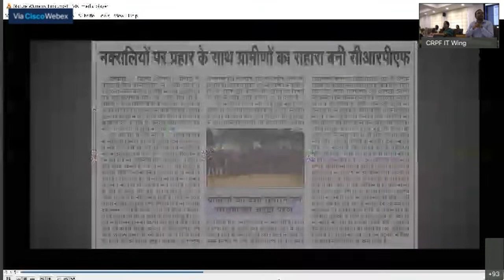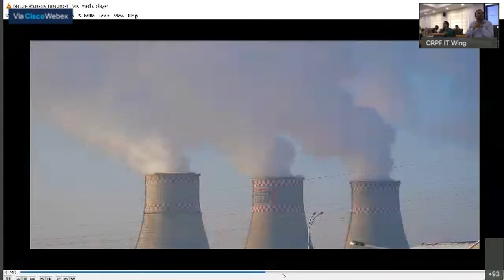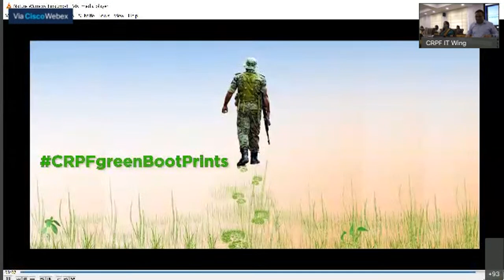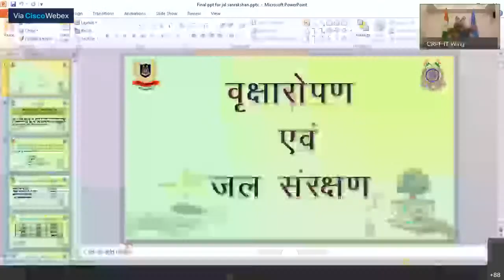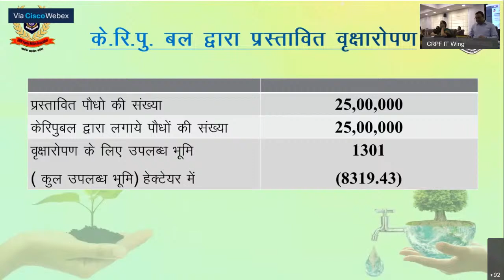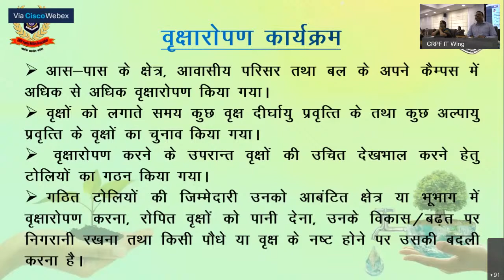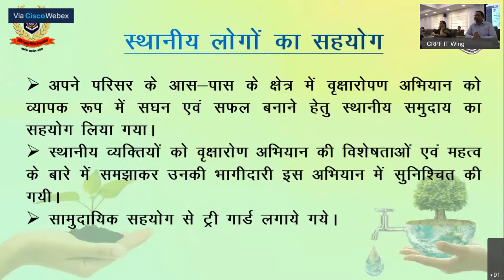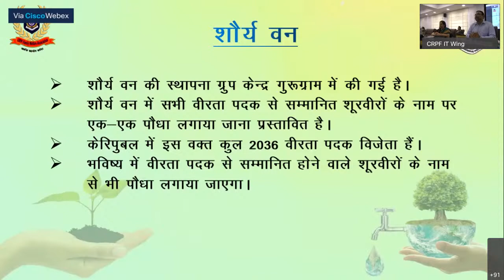Plantation & water Conservation Lecture By Dr Sunita Narain, Padma Shri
Second Rajat Jayanti Lecture